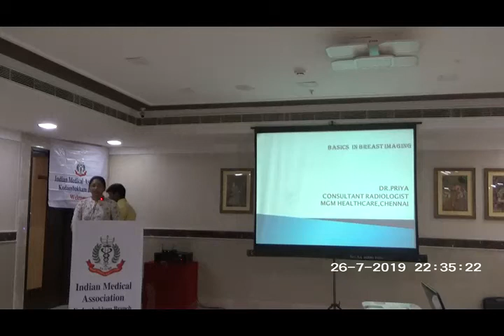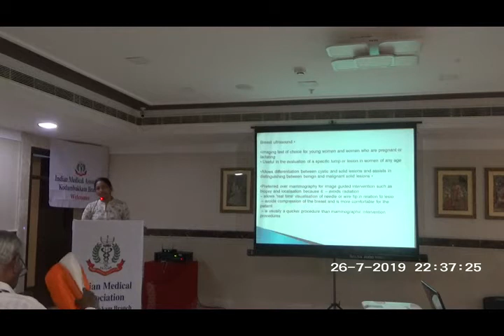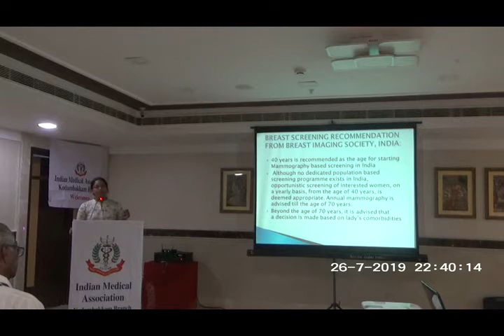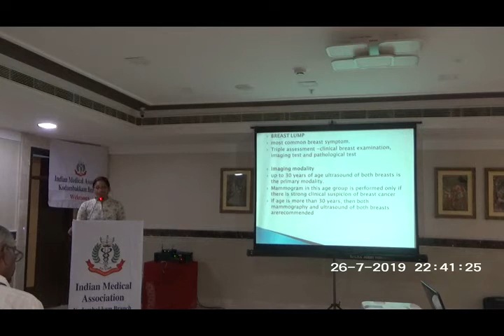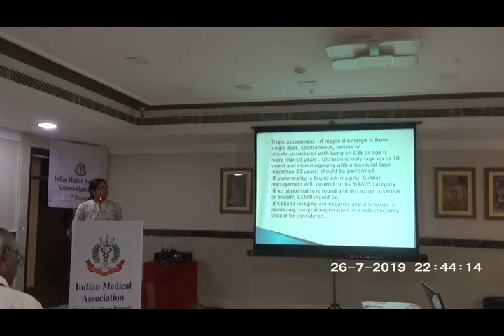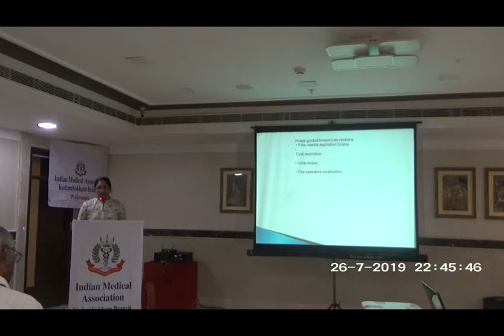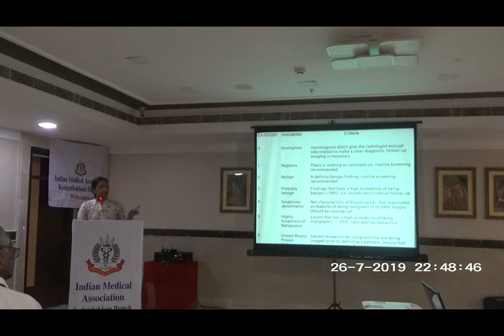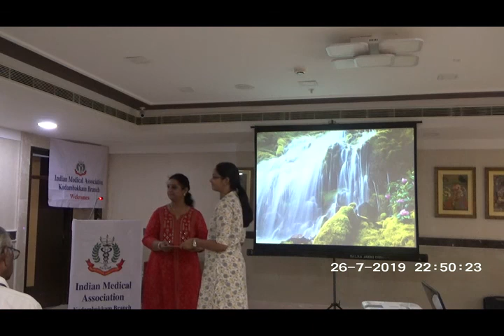Basics in breast imaging – Dr.M.Priya